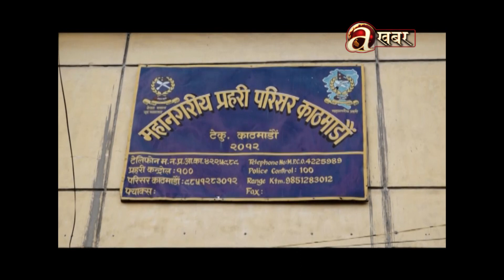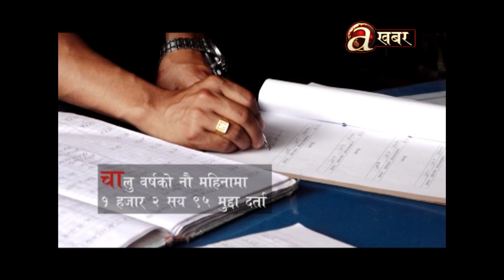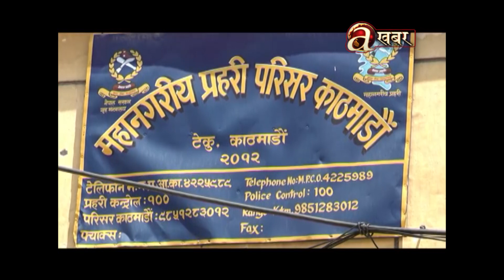बैङ्किङ कसुरका घटनामा वृद्धि